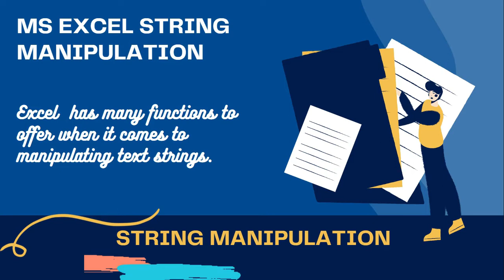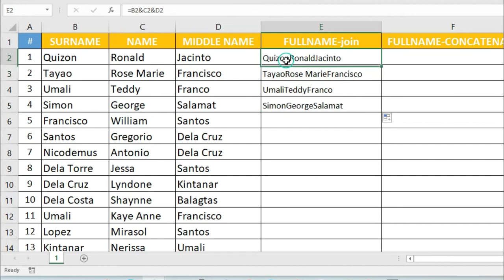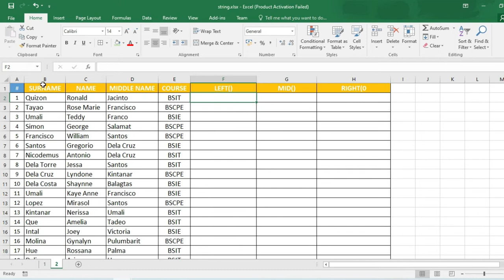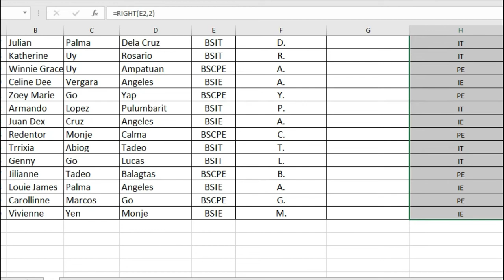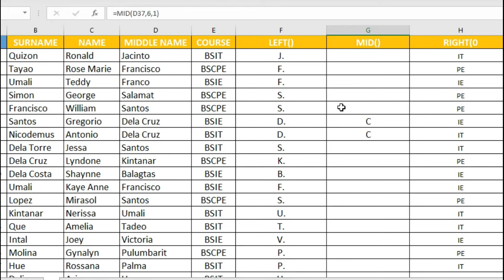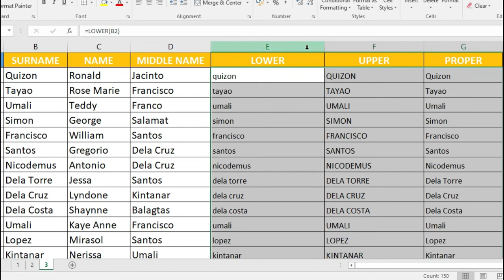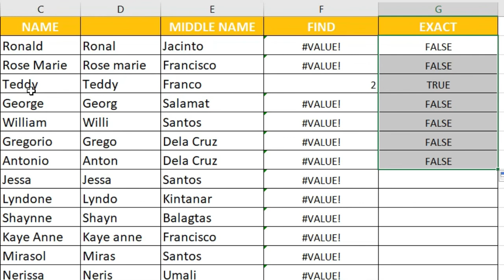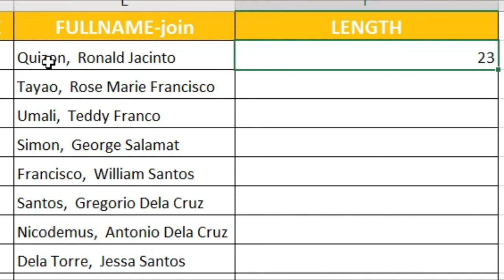KLKS-MS EXCEL STRING MANIPULATION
The tutorial topic is all about the commonly used MS Excel Manipulation.  A demonstration on the correct usage and example for each string manipulation is discussed.